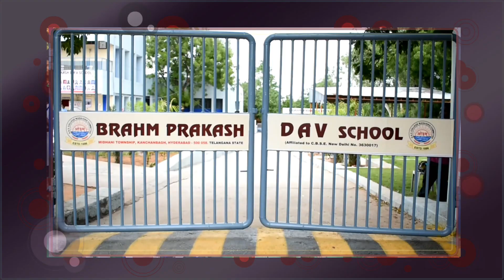GROUP SONG 2 - REPUBLIC DAY CELEBRATIONS-2014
Group Song 2 part of Republic Day Celebrations, 2014

BRAHM PRAKASH DAV SCHOOL
Midhani township
DAV SCHOOL
Republic day 2020
RepublicDayCelebrations 2020
Dance
dance bpdav
BPDAV SONGS
SONGS
STUDENTS ACTIVITIES
ART AND CRAFT
ASSEMBLY ACTIVITIES
SPORTS
SPORTS ACTIVITIES
INDEPENDENCE DAY
INDEPENDENCE DAY CELEBRATIONS
DAV SCHOOL SAFILGUDA
DAV SCHOOL RK PURAM
DAV SCHOOL KUKATPALLY
DAV SCHOOL MIYAPUR
DAV SCHOOL HYDERABAD
DAV PUBLIC SCHOOL
BrahmPrakashDavSchool
bpdav
BPDAV school